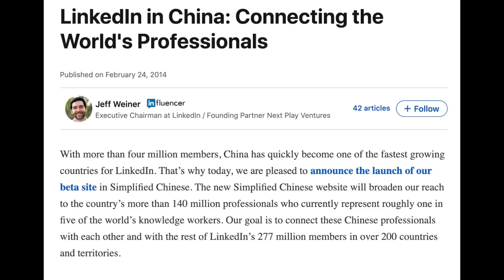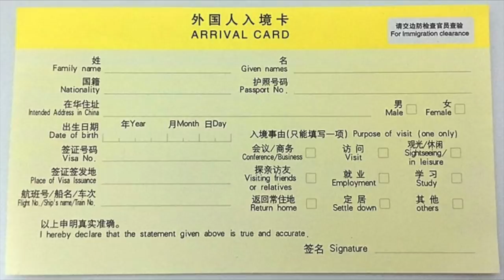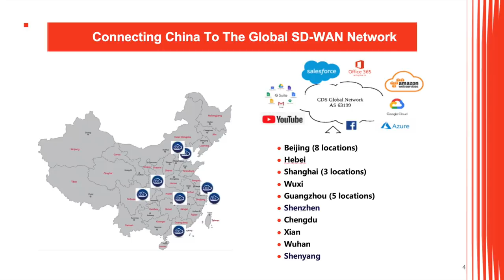The Truth About the Great Firewall of China! Why China Censors Internet?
Internet Censorship in China is real! But is Facebook, Twitter, YouTube, and other Western social media sites banned in China? Many people don't actually know the reasons why the Great Firewall of China actually exists. In today's video I'm going to break down the truth about the Firewall and why internet censorship in China exists and discuss the legal ways to get around it.

From CDS Global Cloud

The world is moving from on-premise applications to cloud based services, Examples are: O365, Salesforce(CRM), Workday（HR platform）, Coupa(vendor management), SAP Concure (Expense Reporting Platform), ZScaler(security gateways).

Following the trend, enterprises are replacing IEPL or MPLS with SD-WAN for cost and performance optimization. However, the deployments, with no exception, ran into the firewall congestion or blockage in China.

CDS Global DIA service are designed to facilitate the global SD-WAN deployment without the Great Firewall interference. With over 18 years local expertise, agile rollout services, and robust global networks, we serve the fortune 500 companies to ensure the productivity of their China operation.

₿ Bitcoin: 32go3tLiu88jibJhWgK3RstmXsW2FFELJ8

西瓜视频：@Cyrus王德中
B站视频：@Cyrus王德中